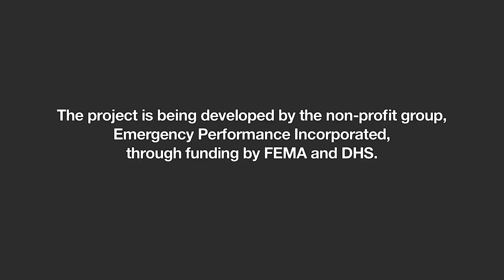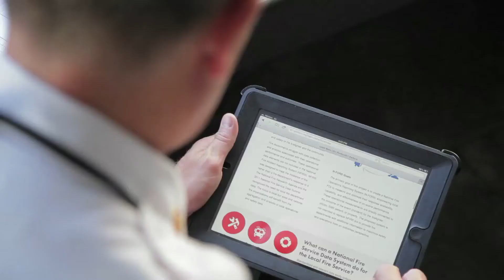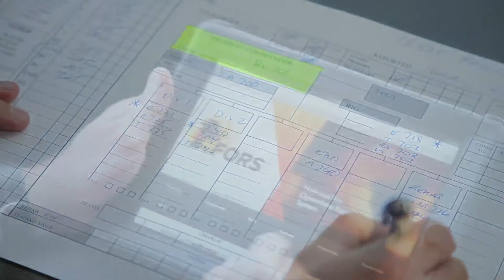Empowering Fire & EMS -- the NFORS Project - Emergency Performance Inc.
Emergency Performance Inc. is a non-profit organization located in North Carolina with a mission to support and empower the fire and EMS industry through data and performance improvement. Founded in collaboration with leaders from the fire and EMS industry with over 100 years of collective experience, EPI believes local fire and EMSservices can best reach their potential through standardized data collection, analysis, and ongoing application. The primary goal of this project is to create a National Fire Operations Reporting System (N-FORS) empowering local FDs to measure and optimize their response availability, capability, and effectiveness of on-scene performance.

These operational measurements will: 1) assure adequate resources 2) optimize operations 3) reduce firefighter injury & death 4) minimize civilian injury & death 5) minimize property loss 6) help fire leaders quantify and explain what resources are needed to local government leaders and officials.